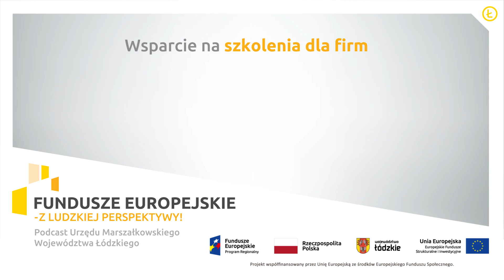Wsparcie na szkolenia dla firm - Podcast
Wykwalifikowany personel to jeden z fundamentów sukcesu! 💪 Zdobądźcie nawet 85% dofinansowania na szkolenia dla firm z województwa łódzkiego. Jak? Posłuchajcie naszego podcastu!